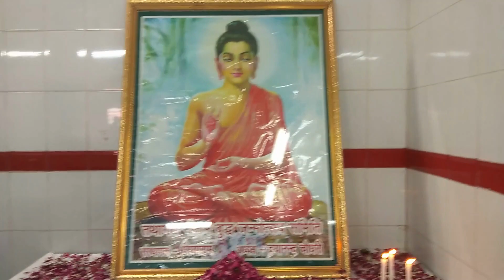सुजानपुरी, फतेपुरिया रेवई महोबा के बुंदेली स्वर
Bundeli voice of Sujanpuri, Fatepuriya Revai Mahoba